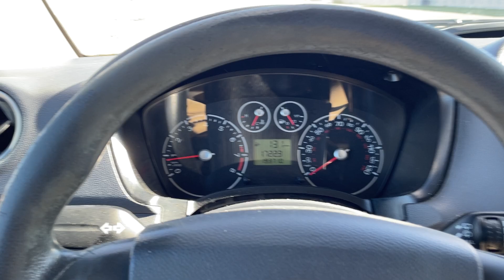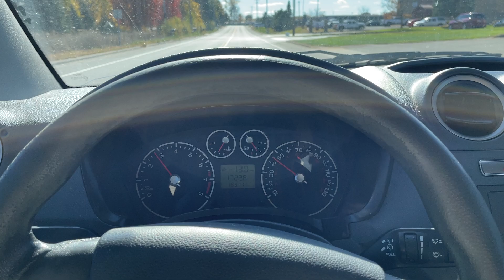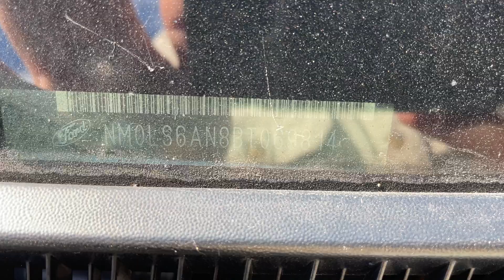2011 FORD TRANSIT CONNECT XL NM0LS6AN8BT069814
/ twincitiesauctions

2011 FORD TRANSIT CONNECT XL NM0LS6AN8BT069814